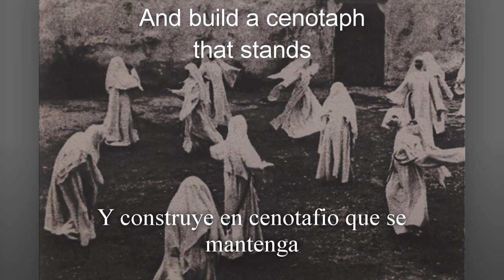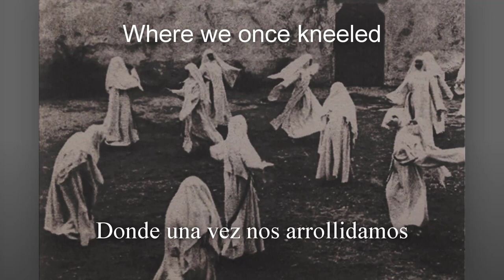Have A Nice Life || Guggenheim Wax Museum || Subtitulada al español e ingles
Algo del significado.

Esto podría ser una referencia al "Horrible Infierno" (Harrowing Hell):

En el contexto de la teología cristiana, el "Horrible infierno" (en latín: Descensus Christi ad Inferos, "el descenso de Cristo al infierno") es el término inglés antiguo e inglés medio para el descenso triunfal de Cristo al infierno (o Hades) entre el tiempo de su Crucifixión y su Resurrección cuando trajo la salvación a todos los justos que habían muerto desde el comienzo del mundo (excluyendo a los condenados). Después de su muerte, se suponía que el alma de Jesús había descendido al reino de los muertos, que el Credo de los Apóstoles llama "infierno" en el antiguo uso inglés. En algunas teologías cristianas, se cree que el alma de Jesús permaneció unida a la divinidad durante este tiempo. El reino en el que descendió Jesús se llama Seol o Limbo por algunos teólogos cristianos para distinguirlo del infierno de los condenados.

The Vigilant Digger es una imago de Death or Satan, Have A Nice Life es conocida por letras o expresiones muy relacionadas con el dolor psicológico y los pensamientos de suicidio. Esto podría ser una acusación a la sensación de necesitar un salvador, o tal vez sentir un dolor tan intenso que te lleve a un lugar muy parecido al mismo infierno.

Un cenotafio es una "tumba vacía" o un monumento erigido en honor a una persona o grupo de personas cuyos restos están en otro lugar. También puede ser la tumba inicial de una persona que desde entonces ha sido enterrada en otro lugar. La palabra deriva del griego: κενοτάφιον = kenotaphion (kenos, uno que significa "vacío", y taphos, "tumba"). Aunque la gran mayoría de los cenotafios se erigen en honor a las personas, muchos cenotafios señalados están dedicados a la memoria de grupos de individuos, como los soldados perdidos de un país o imperio.

Esta letra muy probablemente se refiere al estado muy apático en el que viven muchas personas. Por ejemplo, cuántas personas con depresión, trastorno de estrés postraumático y otras enfermedades mentales se describen a sí mismas como no muertas, pero sin estar vivas al mismo tiempo.

Tal vez significa que todos están locos o que están sufriendo hasta cierto punto.

Esto conecta con temas anteriores en su trabajo sobre la muerte siendo la única verdad; todos ya estamos muertos y nadie está realmente vivo.

Lyrics.

What I found in Harrow's Field, (Oh oh oh)
Were furrows, dark, that would not yield, (Oh oh oh)
The Vigilant Digger will dig my grave
Of an earth made of things I cannot say
And build a cenotaph that stands
Where we once kneeled

Saying, "Oh"
Saying, "Oh"
"I wish I was alive, I wish I was alive"
Saying, "Oh"
Saying, "Oh"
But no one really is